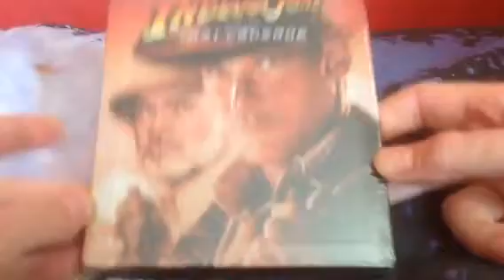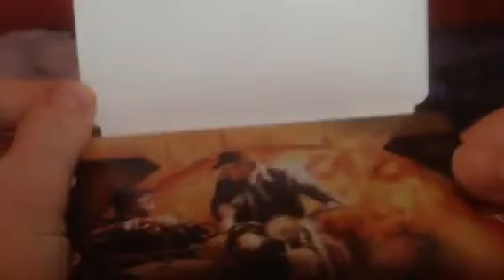Unboxing Indiana Jones & last crusade steelbook blu Ray